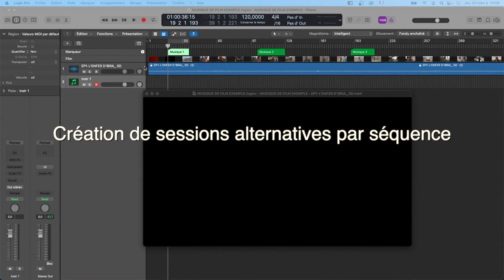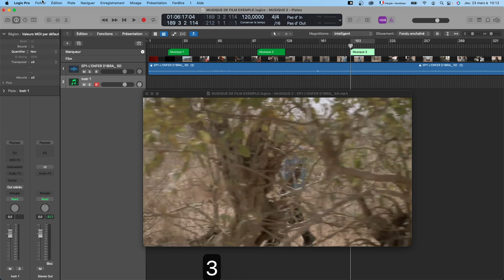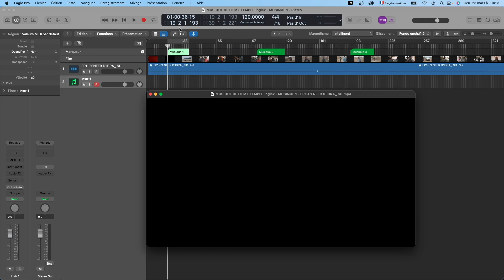6 Création des sessions alternatives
Quand on veut faire plusieurs versions d'une musique sur une même séquence, vive les sessions alternatives ! Plusieurs séquences possible dans une même session.
Retrouvez toutes mes formations sur  @FILMMUSICTRAINING